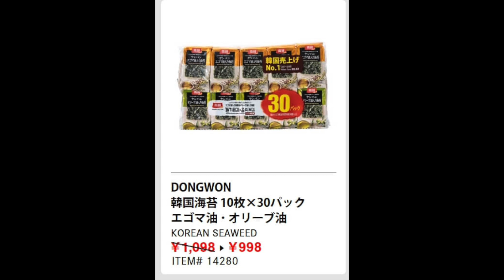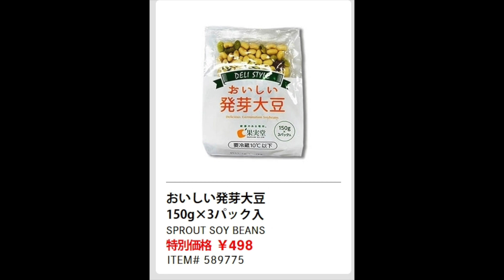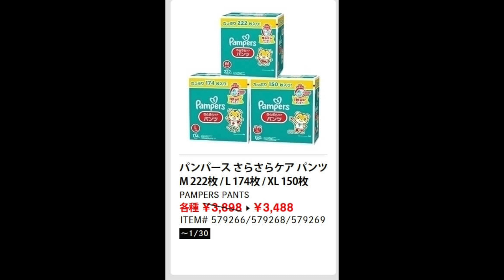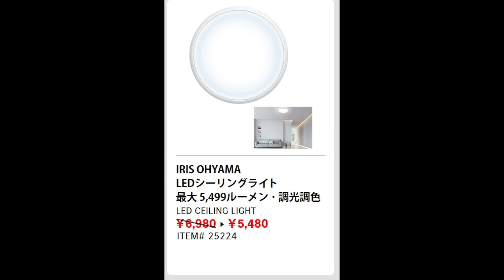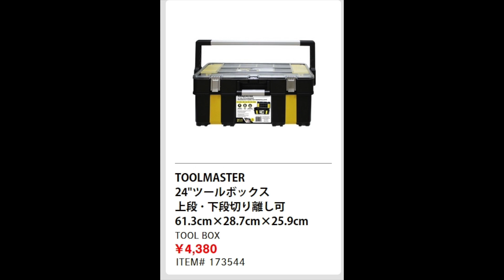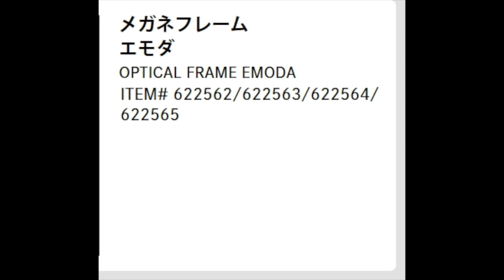2022年1月28日〜コストコ熊本御船倉庫店を含む割引商品商品のご紹介